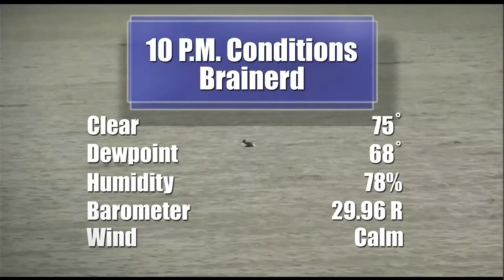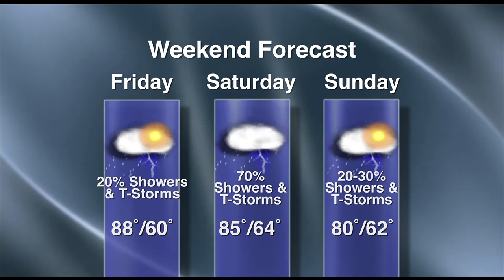Lakeland News Weather with Andrew Dziengel - July 21, 2016